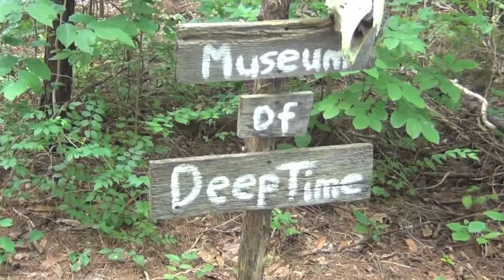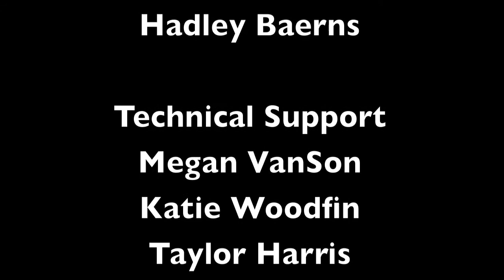Time Travel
horse camp video